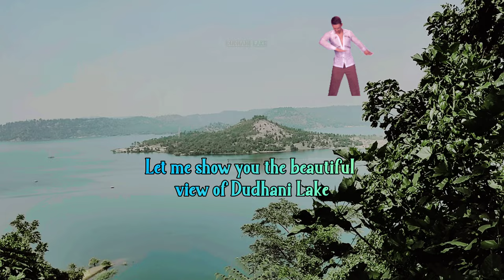Dudhani Lake | दुधनी लेक | Dadra and Nagar Haveli | Silvassa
Previous videos link in below ⤵️

Snapseed+PicsArt Tutorial How to add sky in photo in Snapseed? How to make photo creative in PicsArt ⤵️

How To Do Sunrise Photography With Mobile? | Tips And Trick Of Sunrise Photography 🌄 ⤵️